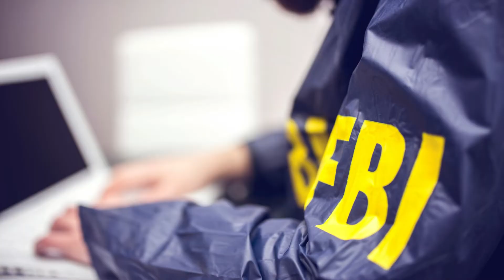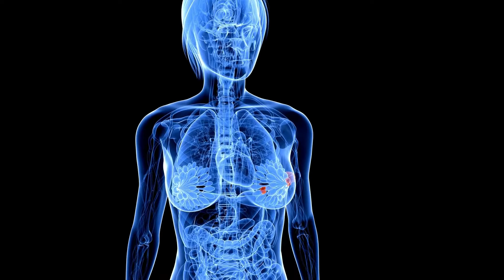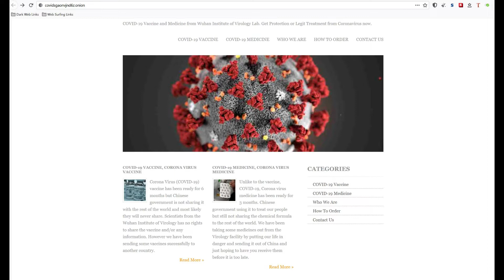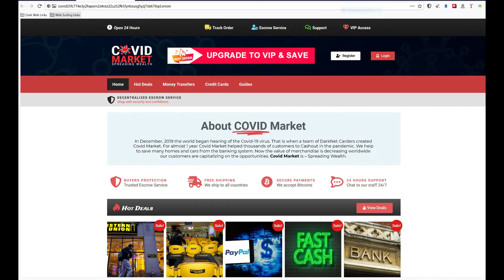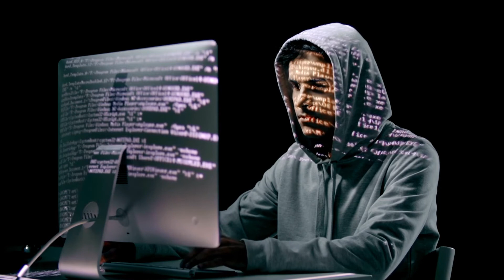Stolen or Fake COVID Vaccines on the Dark Web Selling for $20,000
In this episode, the Dark Web Deacon will warn his subscribers of the new COVID-19 vaccine scams that are popping up on the surface web and the dark web. He will go through actual screen shots of dark web sites selling supposed real vaccines or treatments.

Enjoy: Stolen or Fake COVID Vaccines on the Dark Web Selling for $20000